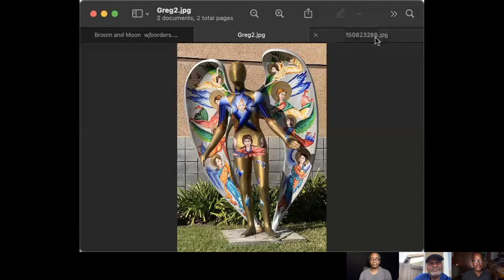3BPG Flight, Ep69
In this episode, we’re doing one of our photographic word associations.  This is when a word is chosen, and each of us chooses to represent the essence of that word in a photograph or photographs in anyway we see fit.  The word for this episode is "Flight: